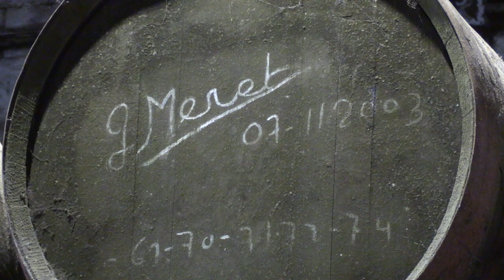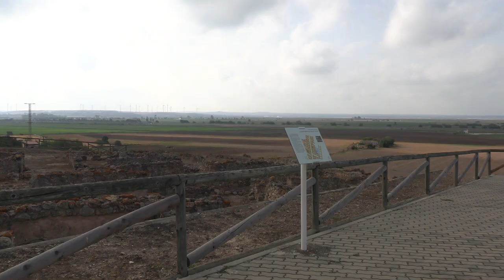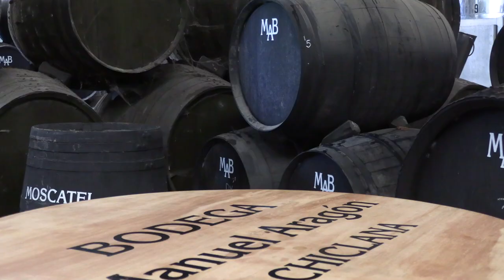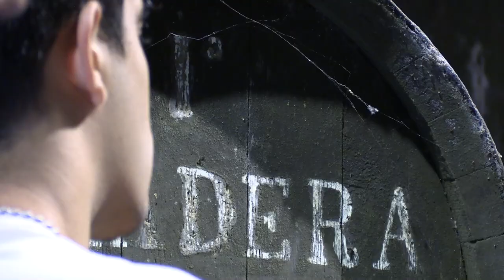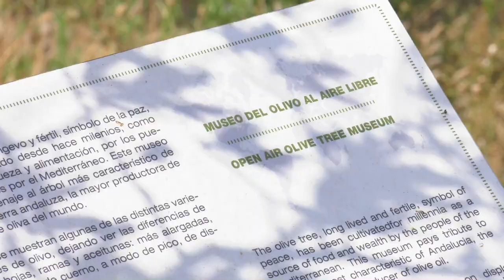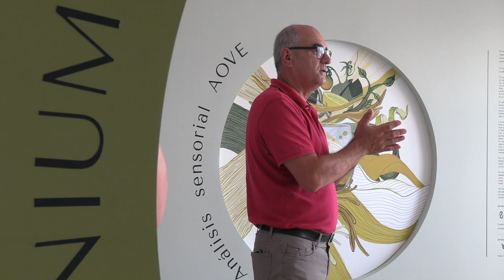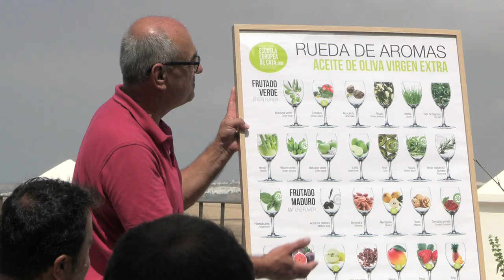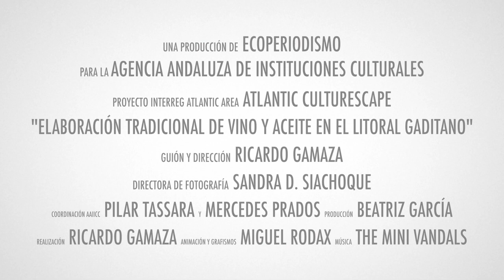Vino y aceite en el Atlántico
Un recorrido por la importancia del vino y el aceite en la provincia de Cádiz.